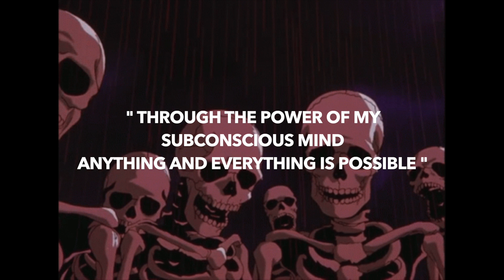You Are Affirmation Tapes for Social Media Fame and Success Law of Assumption